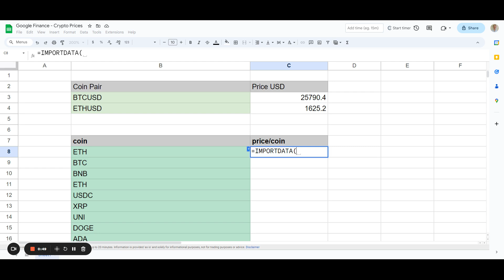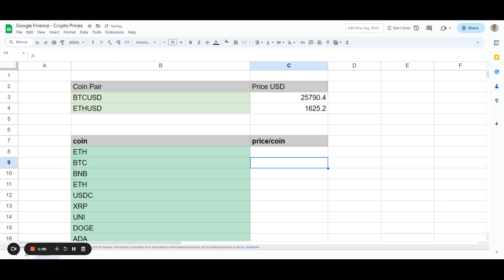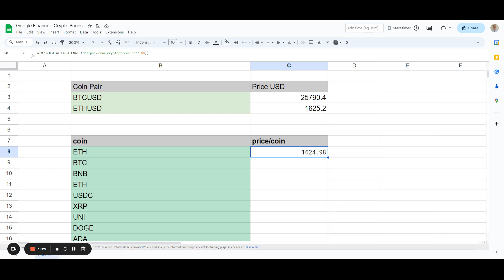How to pull Cryptoprices in Google Sheets | Google Sheets Tutorial (EASY)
In this example I show how to use the Google Finance function to pull data into Google Sheets by using the function and and the ticker for the matched pair of Bitcoin to USD, BTCUSD.

In the second example I show how to use cryptoprices.cc to pull data for a range of Cryptocurrencies by using the IMPORTDATA and CONCATENATE functions

=IMPORTDATA(CONCATENATE("https//cryptoprices.cc"/,A1))